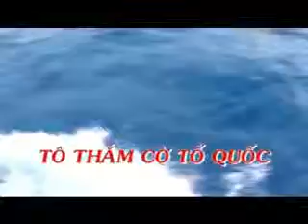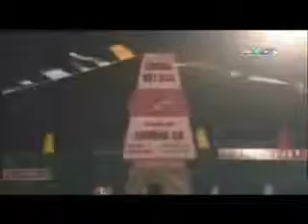nhac si hang Nga - tinh yeu truong sa - tho vu nguyen -the hien - manh hung